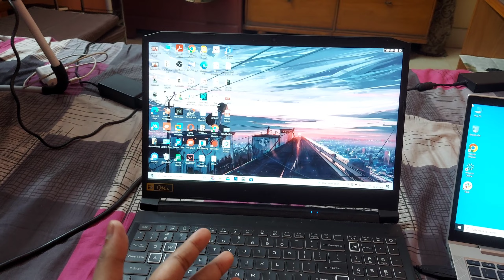Unboxing AMAZON'S SPS Kit🤩| Onboarding Kit|Work Kit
Unboxing AMAZON'S Mysterious Parcel: Surprises Revealed!!

In this video I Unboxed a Parcel sent by AMAZON, and I also shared some Personal Information. Watch the video till the end.